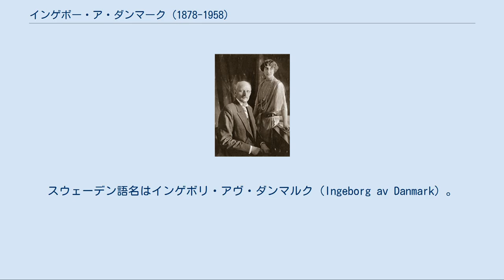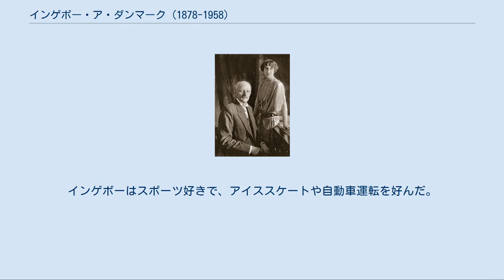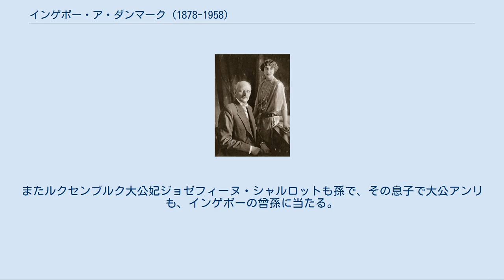インゲボー・ア・ダンマーク (1878-1958)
インゲボーと夫のカール、1920年代 インゲボー・ア・ダンマーク（デンマーク語: Ingeborg af Danmark, 1878年8月2日 - 1958年3月11日）は、デンマーク王フレゼリク8世とその妃でスウェーデン王カール15世の娘であるロヴィーサの次女で、スウェーデン王子・ヴェステルイェートランド公カールと結婚した。
全名はインゲボー・シャーロッテ・カロリーネ・フレゼリッケ・ルイーセ（Ingeborg Charlotte Caroline Frederikke Louise）。
スウェーデン語名はインゲボリ・アヴ・ダンマルク（Ingeborg av Danmark）。
 インゲボーは1897年8月27日にコペンハーゲンにおいて、ヴェステルイェートランド公カールと結婚した。
インゲボーの母親がカールの従姉であり、親戚関係だったが、この結婚は親同士の取り決めたもので、当人たちに面識は全くなかった。
インゲボーは国民に人気の高いカール15世王の孫娘だったため、スウェーデン人たちから歓迎された。
1897年から1907年まで、姑の王妃ソフィアが公の場にめったに姿を現さず、義姉の王太子妃ヴィクトリアは国外に滞在し続けたため、代わりにインゲボーがスウェーデン宮廷のファーストレディ役を務めた。
インゲボーはスポーツ好きで、アイススケートや自動車運転を好んだ。
 インゲボーと夫のカール王子は幸福な家庭生活を築き、子供たちを質素に育てて家事を学ばせた。
彼女は親しみやすい人柄で、夫の軍人仲間のみならず国民の間で非常に人気が高かった。
 1905年、ノルウェー人たちがスウェーデン＝ノルウェー連合国家を解消して独立を宣言した時、ノルウェー独立政府がカールとインゲボーをノルウェー王夫妻として迎えたいと主張した。
これが実現しなかったとき、夫妻は安堵したという。
代わりにインゲボーの次兄カール王子がホーコン7世としてノルウェー王に即位したが、のちに次女マッタがホーコン7世の子オーラヴ5世に嫁ぎ、ハーラル5世をもうけた。
 1922年、夫妻が投資していた銀行が倒産して経済的に困窮した時、インゲボーは家計をうまくやりくりして危機を乗り越えた。
 インゲボーは3人の君主、ノルウェー王ハーラル5世、ベルギー王ボードゥアン1世とその弟アルベール2世の祖母である。
またルクセンブルク大公妃ジョゼフィーヌ・シャルロットも孫で、その息子で大公アンリも、インゲボーの曾孫に当たる。